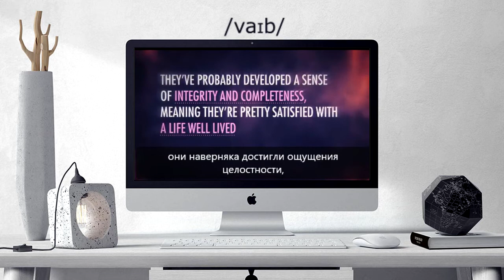How to pronounce VIBE | VIBE Learn English and British Pronunciation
Here are all the possible pronunciations of the word VIBE.
Learn how to pronounce "VIBE" in British English and American English. Hear the pronunciation of the word on its own and in example sentences.